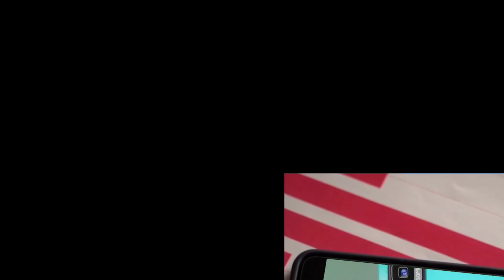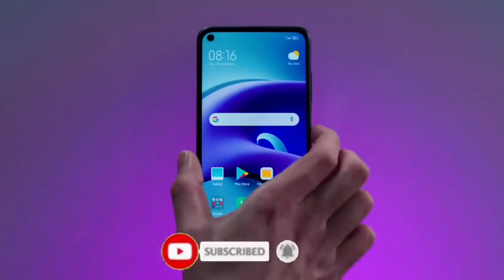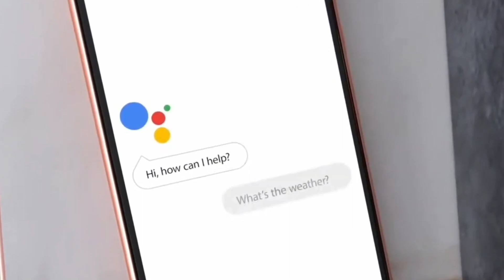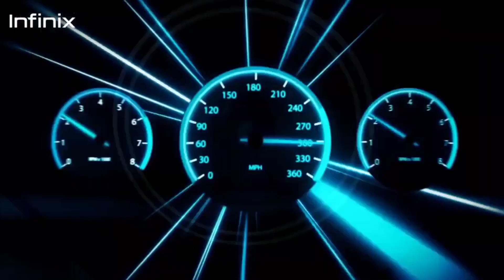Top 5 Best Phones under 10000 - Best gaming phone under 10000 in May 2022 Best mobile under 10000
Top 5 Best Phones under 10000 - Best gaming phone under 10000 in May 2022
TOP 5 BEST PHONE UNDER 1000 IN INDIA 2022 | Best phone under 10000
Purchase links

Moto e40

Samsung F02

00:00 intro
00:18 Criteria
00:28 5th phone
01:34 4th phone
02:38 3rd phone
03:34 2nd phone
04:40 1st phone